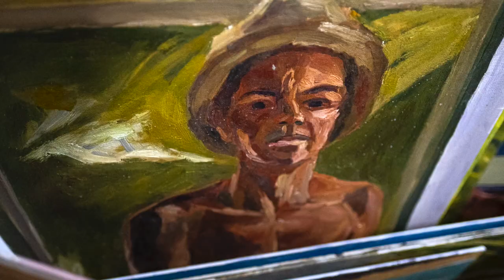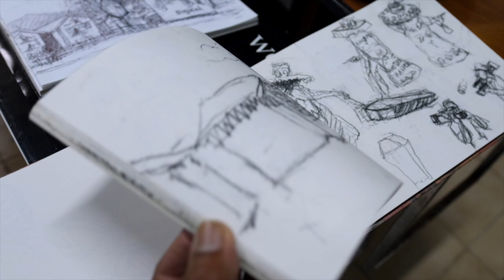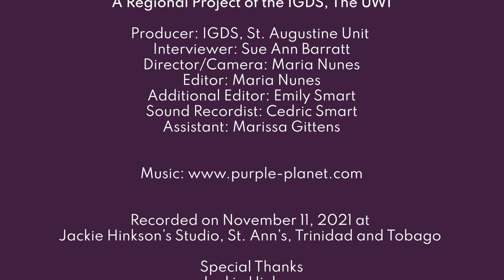IGDS Men Who Create: Jackie Hinkson Trinidad and Tobago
IGDS St Augustine Unit joins our colleagues at Mona Unit, Nita Barrow Unit and IGDS Regional Coordinating Office to commemorate International Men’s Day 2021 under the Theme “Men Leading By Example”.
Together, IGDS Regional celebrates ‘Men Who Create’.

International Men’s Day 2021
“Men Leading By Example”

A project of IGDS Regional Coordinating Office of The University of the West Indies

Producer: IGDS, St. Augustine Unit
Interviewer: Sue Ann Barratt
Director/Camera: Maria Nunes
Editor: Maria Nunes
Additional Editing: Emily Smart
Sound Recordist: Cedric Smart
Assistant: Marissa Gittens

Recorded on November 11, 2021 at
Jackie Hinkson’s Studio, St. Ann’s, Trinidad and Tobago

Special thanks to Jackie Hinkson